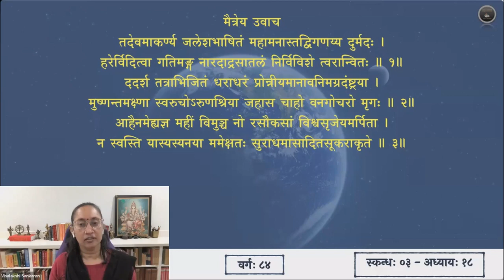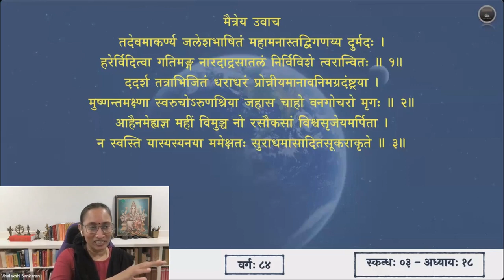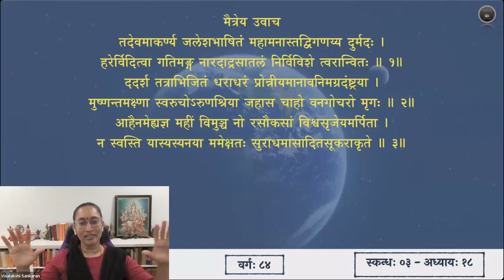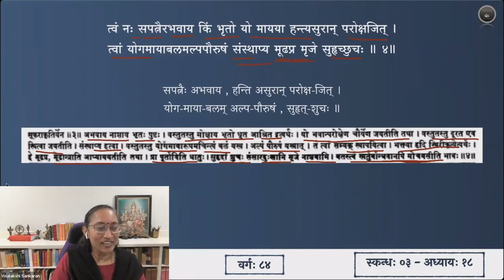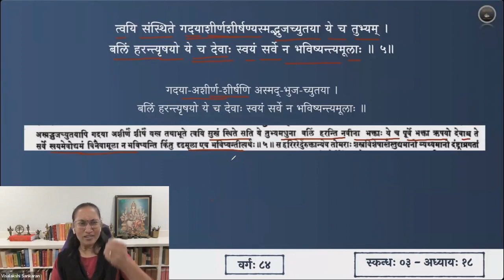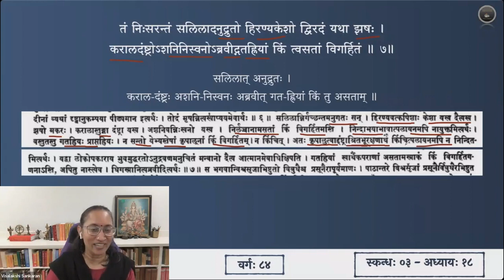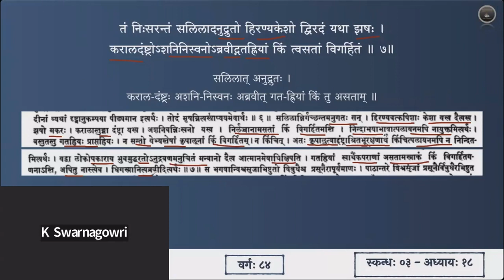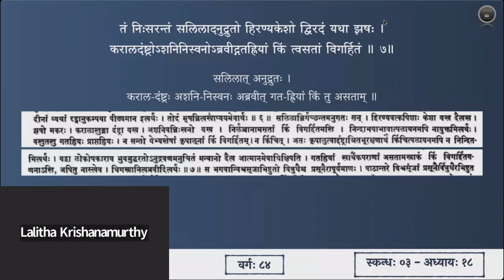श्रीमद्भागवतम् — भावार्थदीपिका — Skanda 03 — Chapter 18 — Slokas 4-7 — Session 84